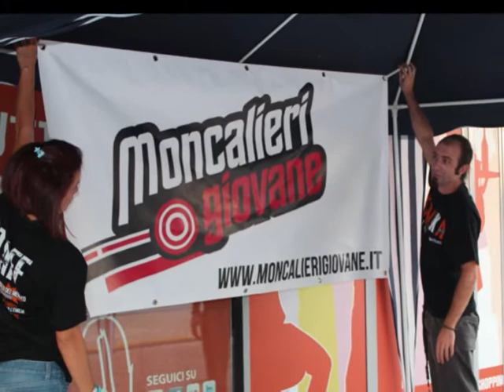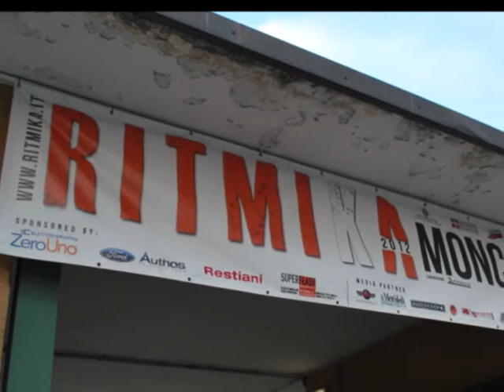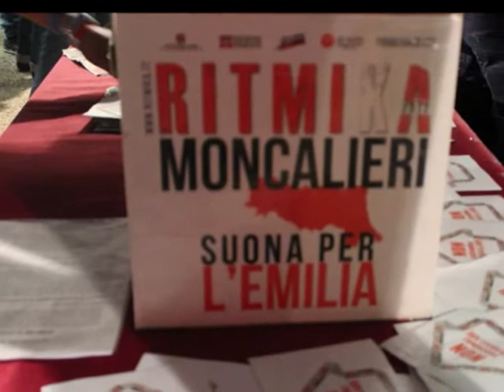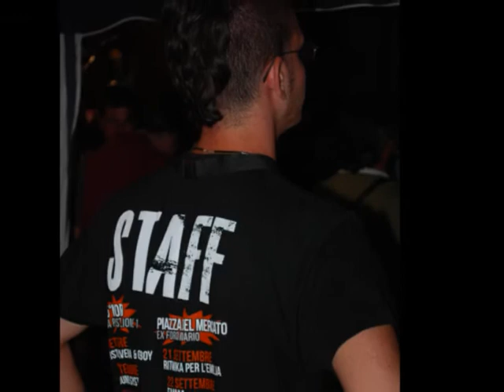Ritmika Staff 2012